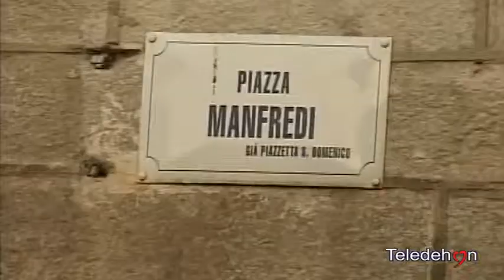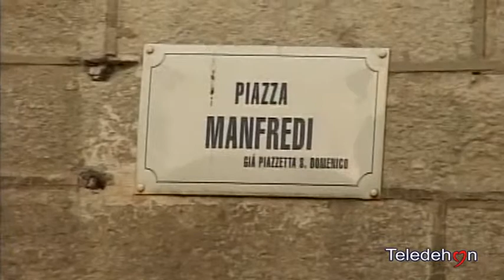ANDRIA: OGGI 15 MARZO, 50° ANNIVERSARIO DI ORDINAZIONE SACERDOTALE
ANDRIA: 15 MARZO, 50° ANNIVERSARIO DI ORDINAZIONE SACERDOTALE PER MONS.CALABRO